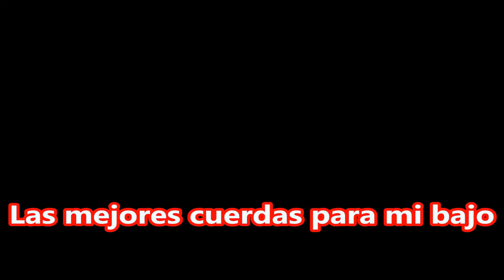Las mejores cuerdas para mi bajo [NYXL BASS]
Pinchando en este enlace tendrás acceso a las tablaturas, partituras y archivos más demandados por la gente del canal